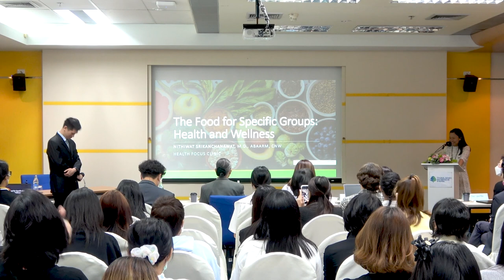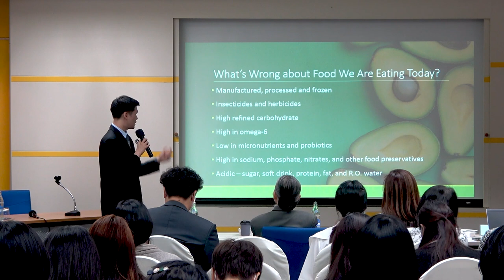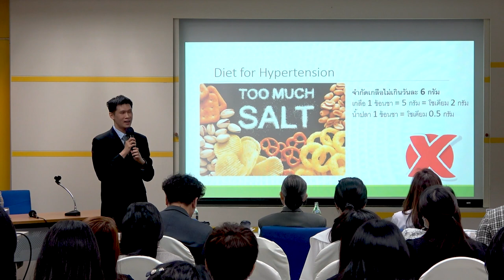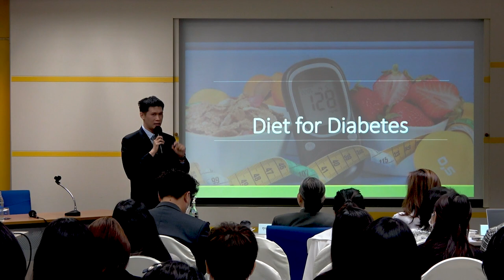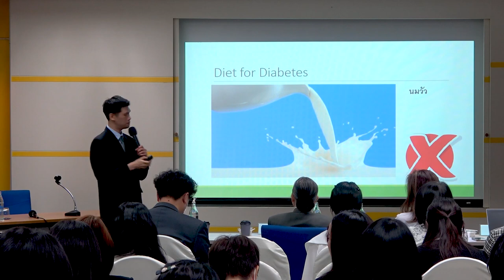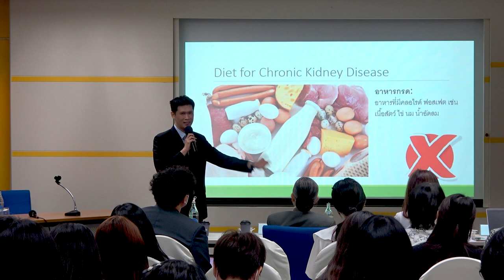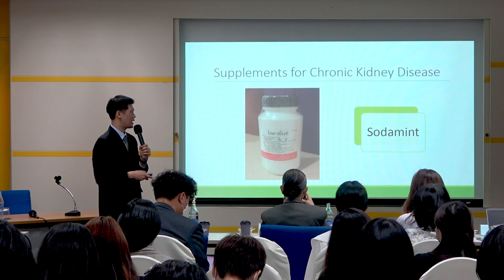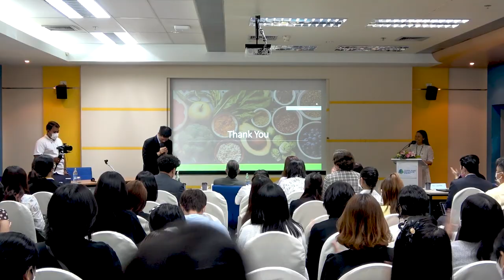สัมมนา "การขับเคลื่อนอุตสาหกรรมอาหารใหม่ด้วยเทคโนโลยีแพลตฟอร์มการผลิตอาหารและส่วนผสมฟังก์ชัน" (4/4)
การบรรยายหัวข้อ "The Food for specific groups: Health and wellness" โดย นายแพทย์นิธิวัฒน์ ศรีกาญจนวัชร แพทย์ประจำ Health Focus Clinic ในการสัมมนา "การขับเคลื่อนอุตสาหกรรมอาหารใหม่ด้วยเทคโนโลยีแพลตฟอร์มการผลิตอาหารและส่วนผสมฟังก์ชัน (Driving new food industry through production platform technologies of foods and functional ingredients)" ในการประชุมวิชาการประจำปี สวทช. ครั้งที่ 18 (NAC2023) จากห้องประชุม CC-403 อาคารศูนย์ประชุมอุทยานวิทยาศาสตร์ประเทศไทย จ.ปทุมธานี วันพุธที่ 29 มีนาคม 2566 เวลา 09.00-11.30 น.